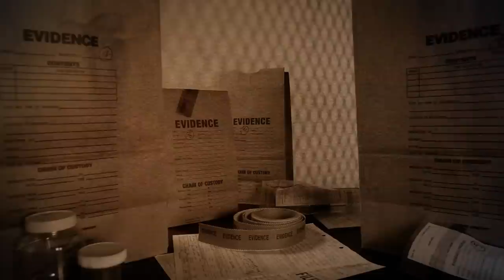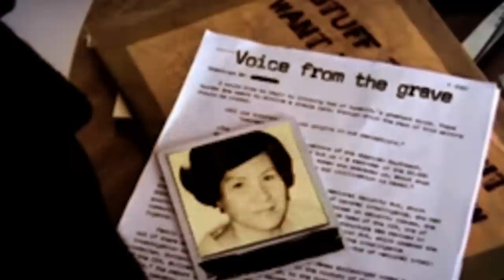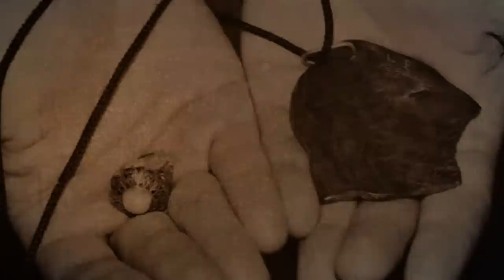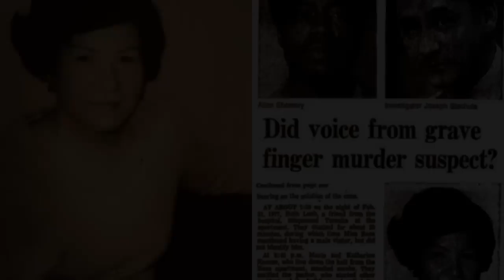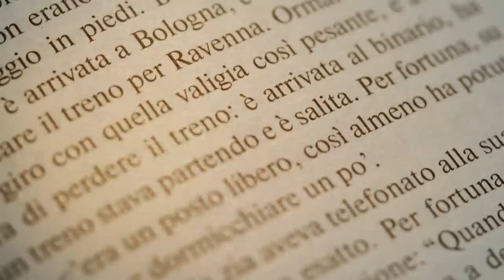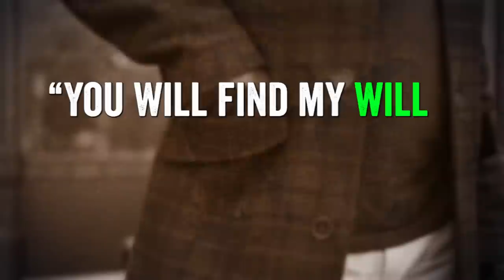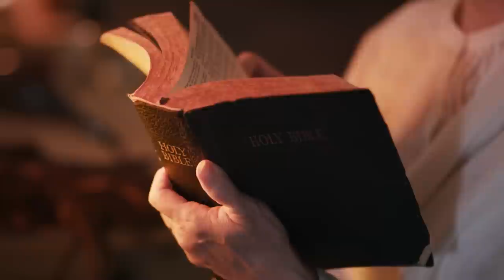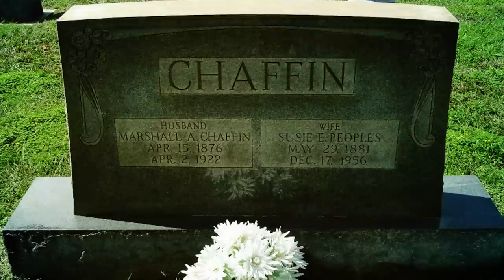REAL Disturbing Cases That Will SCARE You